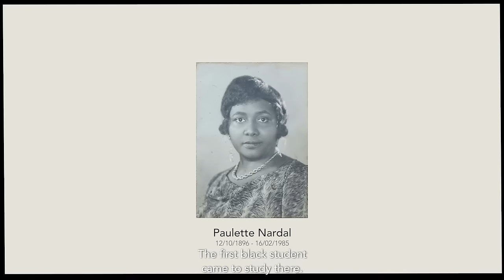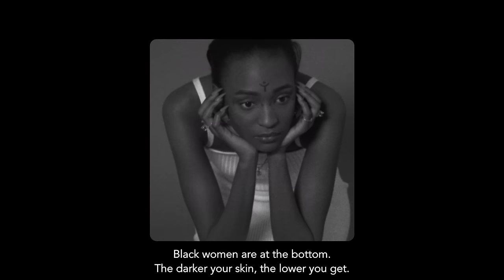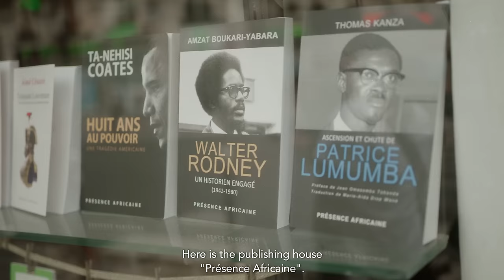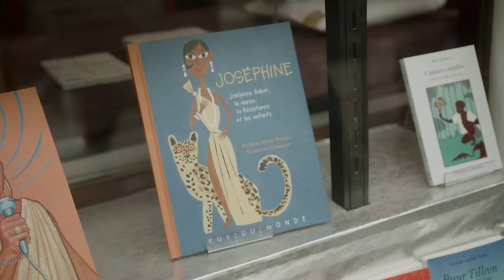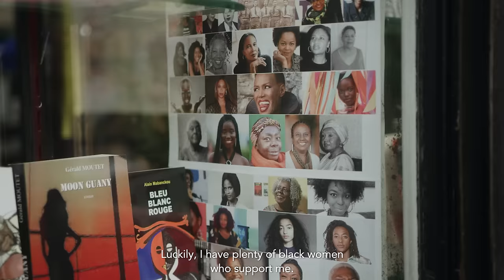Lous and The Yakuza - Lous & les femmes noires (Lous Plurielle - Episode 3)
Lous Plurielle - Episode 3 - Lous & les femmes noires : corps & âme
Meet Lous - Part 3 - Lous & the black women : body & soul

Merci à Dolores Bakela, journaliste et co-fondatrice du @leblogafro, pour sa généreuse participation
Merci à Adidas pour son soutien et son accompagnement
Retrouvez Présence Africaine, librairie dédiée aux auteurs africains et de la diaspora,

Director: Yagooz
Author : K.Gloire Savula Mbongo
Production Company: B.O.X
Executive Producer: Victor Holl
DOP : Fabio Caldironi
Lous’ stylist : Elena Mottola
Dolores’ stylist : Annie Melza-Tiburce
Make-Up artist : Aurore Gibrien
Editor: Kevin Brochain
Sound mixer : Nico Mazet
Management: Geraldine Cayrou
Commissioner: Columbia Records

• Triller : @lousandtheyakuza